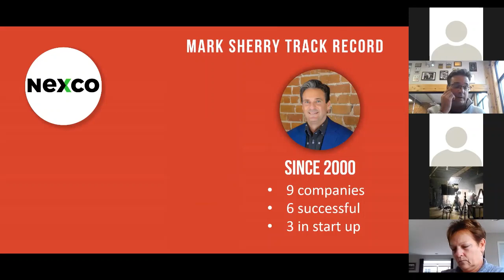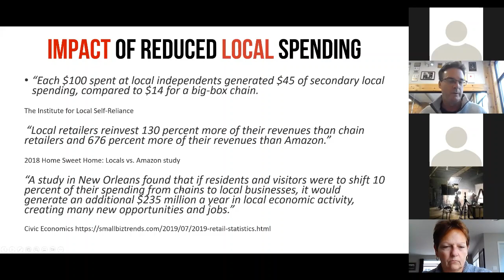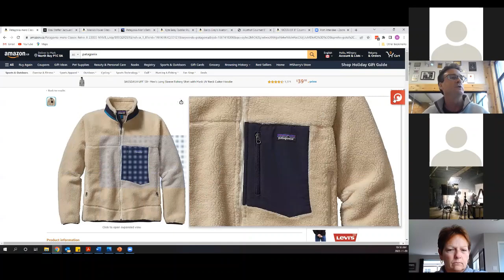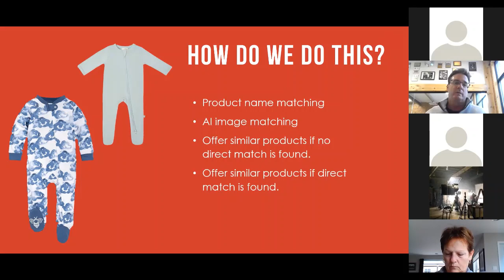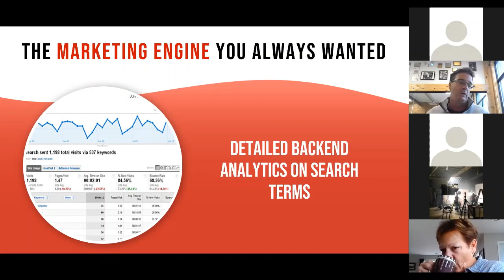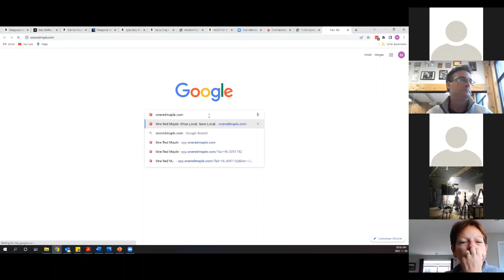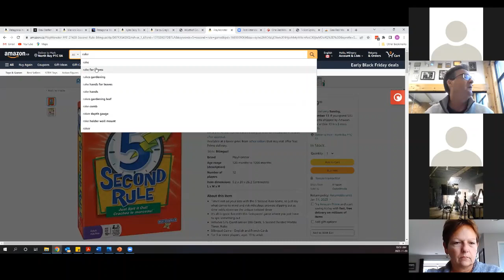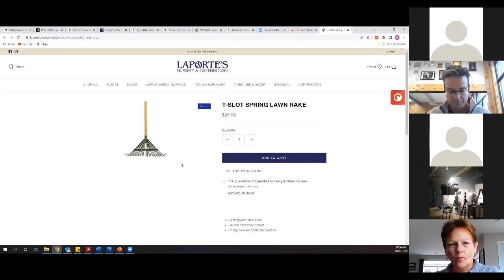ONE RED MAPLE presented during the FONOM Learning Morning on Wednesday, November 9th, 2022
FONOM
The Federation of Northern Ontario Municipalities (FONOM) is the unified voice of Northeastern Ontario, representing and advocating on behalf of 110 cities, towns and municipalities.

Our mission is to improve the economic and social quality of life for all northerners and to ensure the future of our youth.

One Red Maple is the retail Robin Hood app. Our browser extension and app help you find and purchase virtually any product from locally owned stores nearby. Our unique “intercept” technology lets you shop on many Big Retail or brand websites and find the exact match, or a useful alternative, right in your local market.